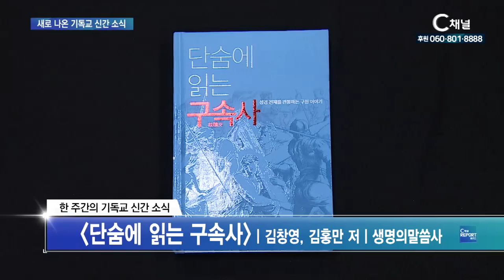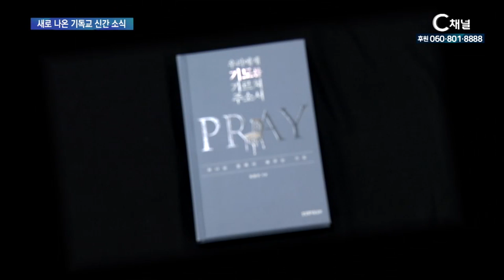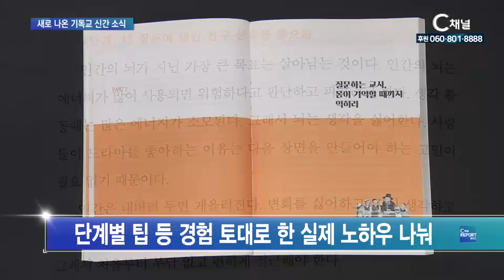[C채널 REPORT 플러스] 새로 나온 기독교 책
선하고 아름다운 삶을 위하여 / 김형석 저 / 두란노
단숨에 읽는 구속사 / 김창영, 김홍만 저 / 생명의말씀사
우리에게 기도를 가르쳐 주소서 / 화종부 저 / 생명의말씀사
하브루타, 교사가 답이다 / 이익열 저 / 두란노